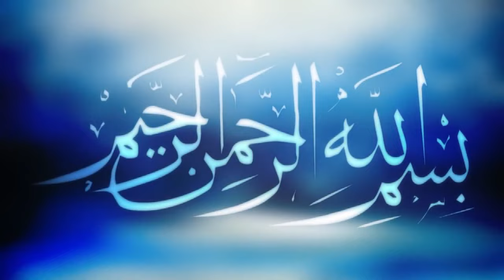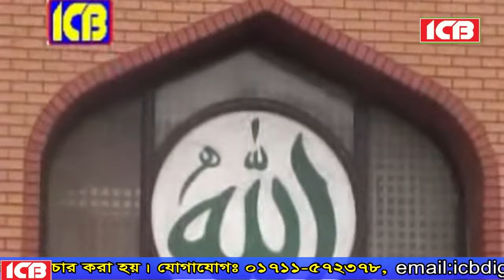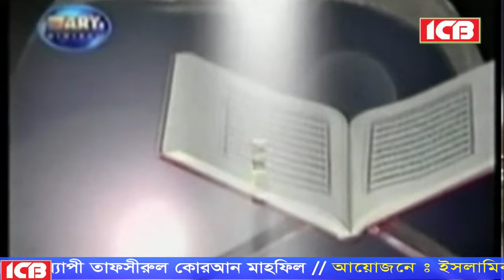নেক আমল | Shah Jomir Uddin Nanupuri New Waz | মাওলানা শাহ জমির উদ্দিন নানুপুরী | Best Waz Mahfil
Presenting Bangla Waz Mahfil 2021 “Nek Amol” by Shah Jomir Uddin Nanupuri

বিষয়ঃ .
বয়ানেঃ- .
স্থানঃ Dhaka